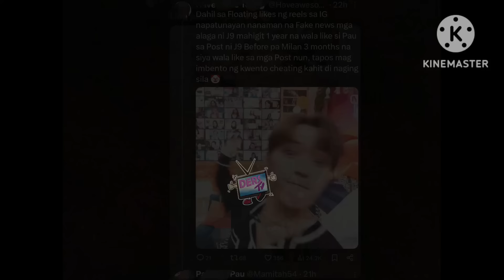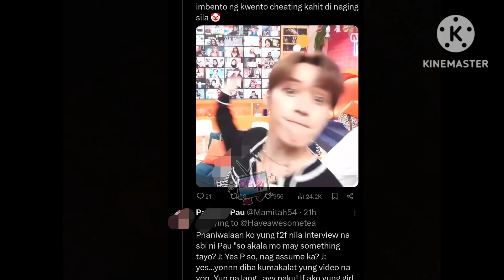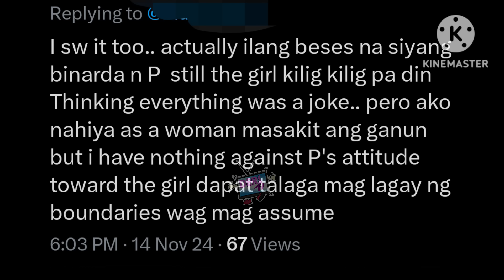HETO NA‼️ KIM&PAULO TINAPOS NA MGA ISYU‼️JANEN, NAPAHIYA❓NI REALTY NI PAULO⁉️KIM NEVER IWAN NI PAPI